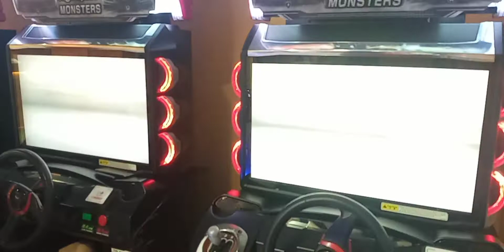WMMT5DX+ 2022 : VS Battle #050 : Casual 1v1 Brake-Block : C1 [11/03/2022]